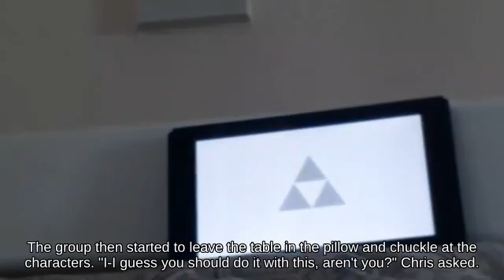N64 || Ledge Recovery Palutena using Shellcreepers and Sidesteppers picking up Screw Attack🥏🐗